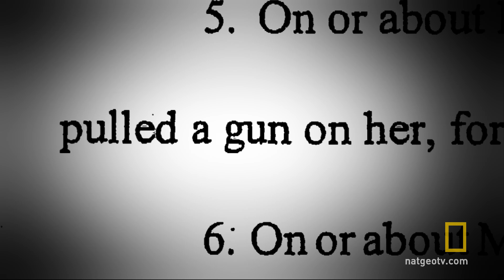USA od podszewki: Handel żywym towarem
Jedna z ocalałych kobiet uważa, że przemytnicy powinni być skazani na śmierć.